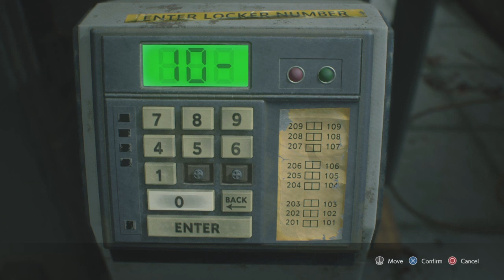Resident Evil 3 Part 9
Okay Carlos segment, but with better gameplay.